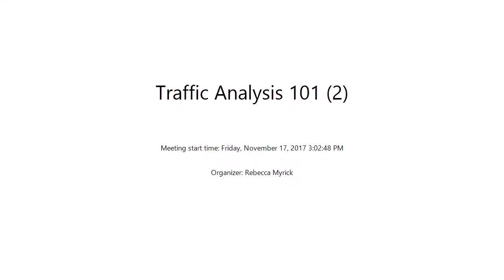Traffic Analysis 101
Rebecca Myrick of Century Engineering breaks down the details of different methods of modelling and analyzing traffic, and their benefits and shortcomings.